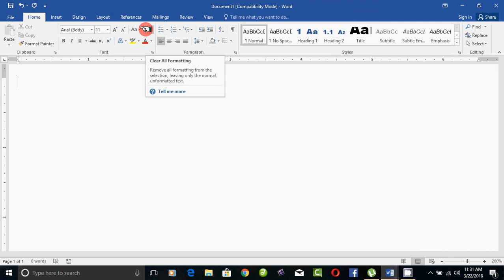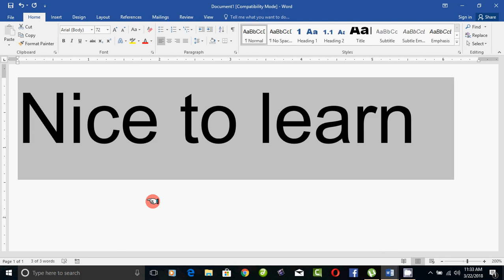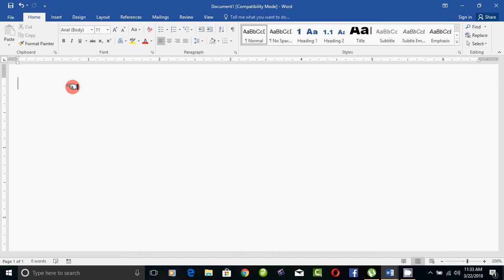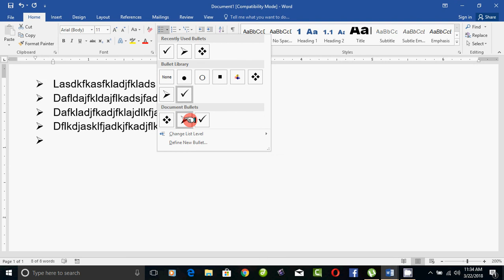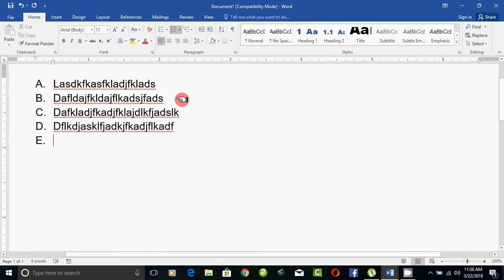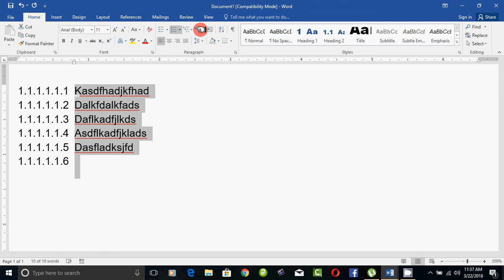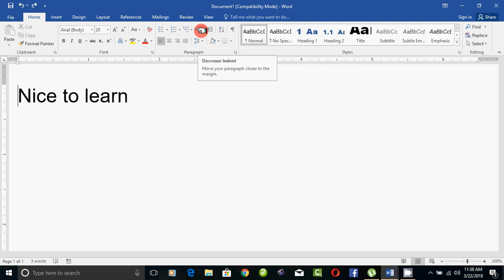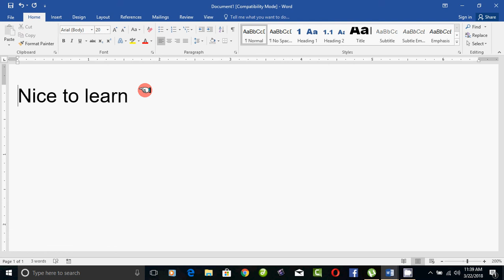மைக்ரோசாப்ட் வர்ட் 2016 Part - 4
Easy to learn Microsoft Word 2016